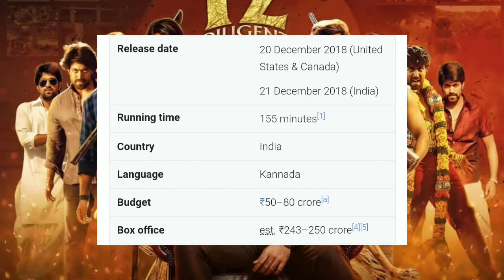KGF CHEPTER 2 मै आया sanjaydutt यश के oposite मै अब movie El level up ho gya